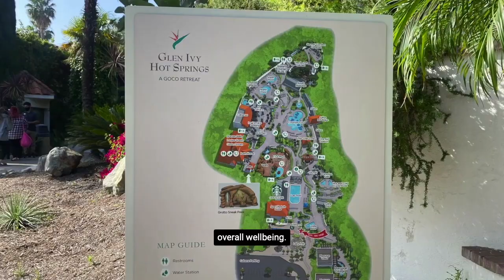How Relax & Rejuvenate in 2021 - Glen Ivy Hot Springs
Anyone else feel like they were born to SPA???

Glen Ivy Hot Springs is in the Temescal Valley of Corona, California and offers relaxation, renewal, rejuvenation, and overall wellbeing.  You are going to love the beautiful grounds at Glen Ivy, with several outdoor pools, hot spring mineral baths, red clay at Club Mud and hydrotherapy pools.  You can enjoy treatments in the Spa Salon and Massage Village, in addition to a delicious meal from Ivy Kitchen.

Glen Ivy Hot Springs is definitely a place to go in Corona, California that is good for your body and good for your soul.  The service was amazing, the grounds are peaceful, and the amenities are top notch.  I absolutely enjoyed my stay and loved how I felt when I was there.  Go visit Glen Ivy Hot Springs for yourself and experience the same joy that I did!

Heather Jones Real Estate
Westcoe Realtors, Inc.

Have a property to sell??